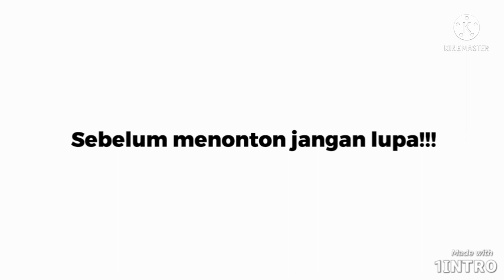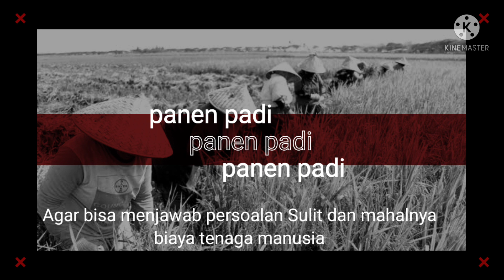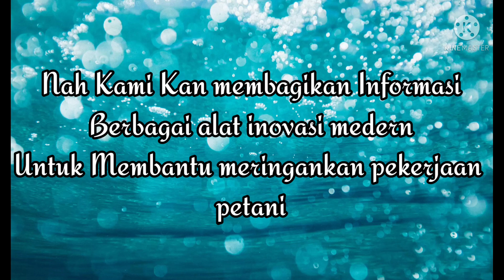Petani Butuh Menghemat biaya Operasional demi bisa beli saprotan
dilema petani,pakai alat modern biaya besar sedangkan pakai tenaga manusia secara totalitas biaya juga lebih besar lagi,

selain itu harga barang kebutuhan pendukung tanam perawatan hingga panen sangatlah mahal,
beberapa bulan terakhir kenaikan mencapai 100% dari harga awal.ini menandakan keperpihakan terhadal petani mulai berkurang dan dipertanyakan, harga hasil panen tidak stabil membuat petani selalu was was.karena biaya yg dikeluarkan sudah semakin besar didukung harga panen tidak menentu.ini membuat masalah baru yang mana petani bukan hanya lahir dan berperan sebagai produsen makanan saja.namun juga mempunyai hak sejahtera.dari hasil panen.

bersosial.menyekolahkan anak.mengurus kebutuhan sehari2 yg lama2 biayanya semakin besar.

nah semoga dengan adanya video ini menginspirasi petani.dengan juga memperhitungkan dengan benar..anggaram sampai panen dan berapa target pendapatan dari aktifitas bertaninya.